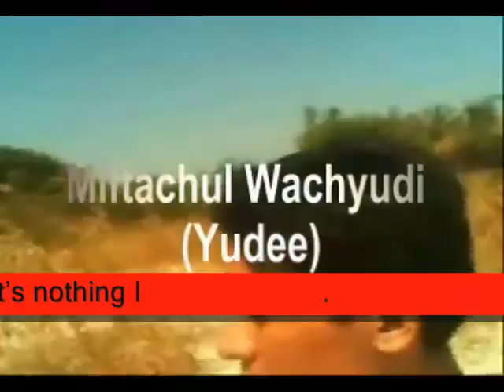I never felt before And it’s nothing ,